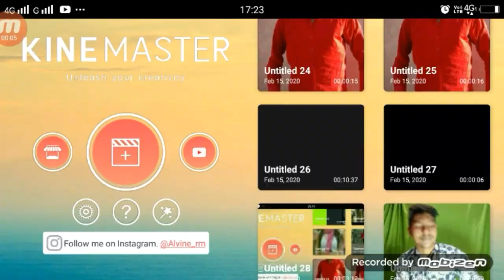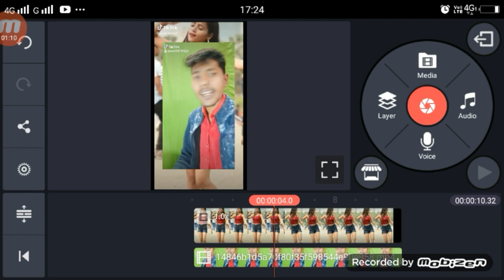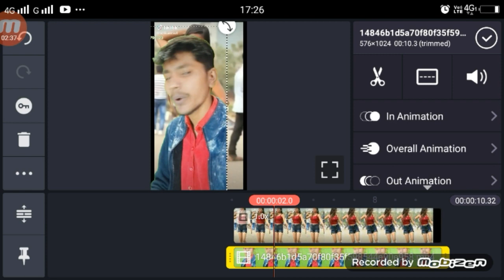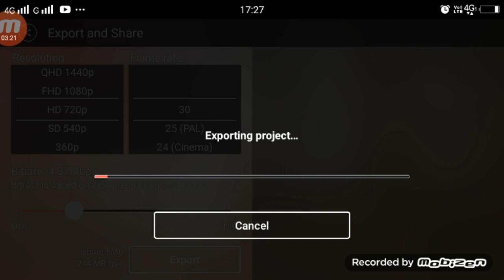Mili Nahi Maja Raja Ho Aisan Paneer Mein TikTok | TikTok Trend | Backgroudn Me Larki | VFX Tutorial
Mili Nahi Maja Raja Ho Aisan Paneer Mein TikTok  TikTok New Trend  Backgroudn Me Larki  VFX Tutorial

►your question
TikTok New Trend Mili Nahi Maja Raja Ho,
Mili Nahi Maja Raja Ho Aisan Paneer Mein TikTok,
TikTok Mili Nahi Maja Raja Ho Aisan Paneer Mein,
Backgroudn Me Larki Wala Video Kiae Bananye,
Mili Nahi Maja Raja Ho Video Kiase Banaye,
Mili Nahi Maja Raja Ho TuTorial,
Aisan Paneer Mein TikTok,
Aisan Paneer Mein TikTok TuTorial,
Aisan Paneer Mein TikTok Edit,
Mili Nahi Maja Raja Ho Aisan Paneer Mein VFX Tutorial,

1.  TikTok New Trend Video
2. TikTok New Trend Video
3 TikTok New Trending VFX Tutorial
4 TikTok Video Tutorial
5 TikTok Trending video Tutorial
6 TikTok New Trending VFX Tutorial
7 TikTik Tutorial
8 TikTok Editing Video

My Camera :-
My Mic :-
My Tripod :-. . .